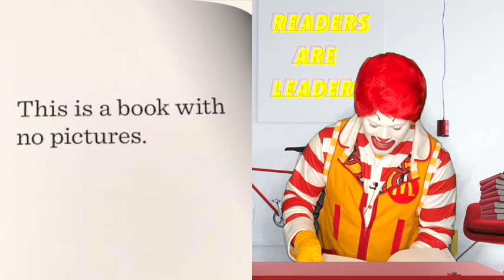"The Book with No Pictures" - Read by Ronald McDonald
The one and only Ronald McDonald recorded a special virtual story time for our RMHC kids and all the students from our Read for RMHC-CR schools! Enjoy "The Book with No Pictures," and keep on reading!